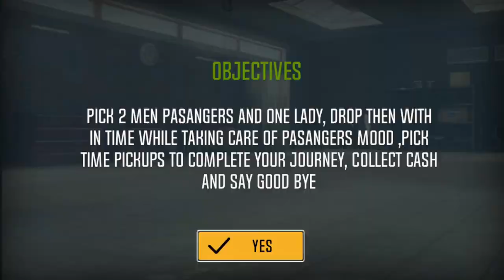london taxi services android gameplay-crazy taxi game-City Taxi Driving simulator-taxi game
taxi services
taxi
dubai taxi
uber air
airport taxi service
taxi to heathrow
taxi near me
ola cab booking
cabs near me
uber taxi
taxi service near me
city taxi
cab service near me
airport taxi
cab service
my taxi
grab taxi
taxi wala
red taxi number
taxi number
hello taxi
maxi taxi
london taxi
taxi cab near me
local taxi
nearest cab service
go taxi number
curb taxi
call taxi near me
taxi maxi
uber taxi booking
uber taxi number
a taxi
airport taxi near me
ola call taxi
ola bike booking
grab car booking
discount taxi
local cab service near me
lamjingba cab
ola taxi booking
taxi rates
real taxi
rapid taxi
uber car booking
golden taxi
airport cab
local taxi numbers
cheap cabs near me
grab a cab
kuber taxi
minibus taxi
taxi cab service
e taxi
cab number near me
ola cab number
taxi stand
black taxi
airport taxi transfers
wheelchair taxi
taxi car
local taxi near me
nearest taxi
fast track taxi
taxi cost
uber air taxi
local taxi service
taxi to heathrow
bike taxi
local cabs
hello taxi cab
ride taxi
taxi quote
taxi number near me
taxi phone number
airport taxi service
go taxi
black top cabs
taxi stand near me
taxi fare estimate
cheap taxi near me
taxi wala
taxi estimate
ac taxi
red taxi number
cheap taxi
outstation cabs
taxi prices
call a cab
taxi company
cab number
taxi company near me
call taxi
city cab
taxi fare
dubai taxi
taxi booking
cab company near me
uber air
cab company
ola taxi
uber cab booking
local taxi
london taxi
hello taxi
maxi taxi
uber cabs
taxi number
grab taxi
my taxi
cab service
airport taxi
taxi
taxi near me
ola cab booking
cabs near me
uber taxi
city taxi
driving school simulator
driving simulator
city car driving
car simulator